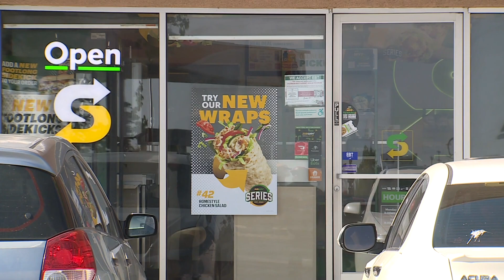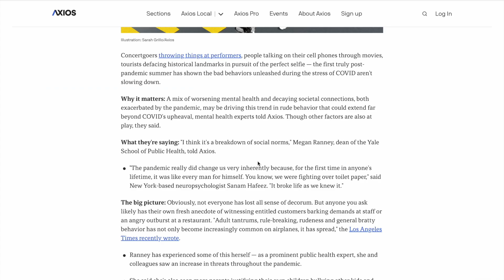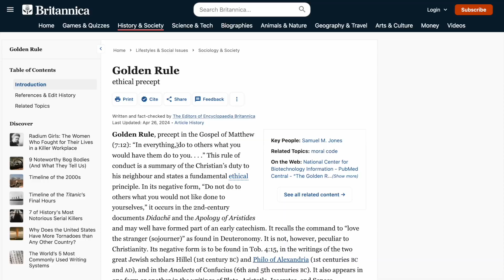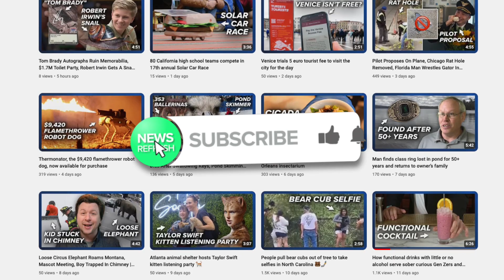Customer punches Subway manager in the face over extra ham on sandwich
A customer at a Subway restaurant in Madera, California, punched a manager in the face because he didn’t get enough extra ham on his sandwich on Thursday, May 2. Your News Refresh looks at the footage of the attack over six pieces of ham and the growing issue of public incivility.